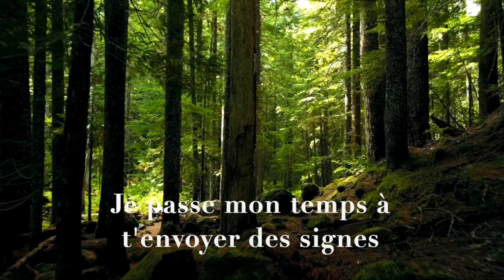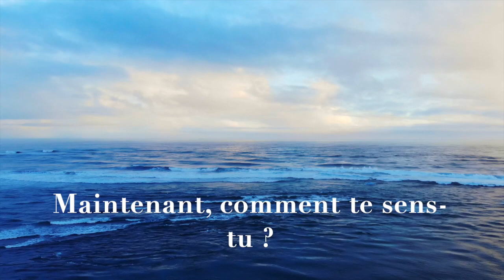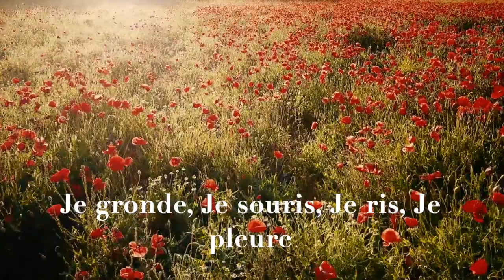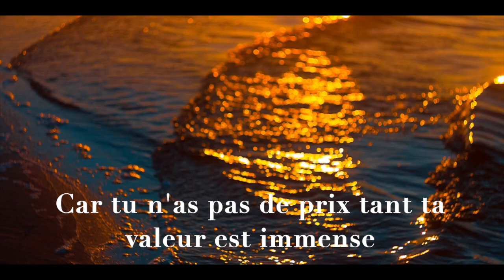LIFE - I am you (Cédric Moulié & Tara)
Paroles / Voix : Tara
Musique / Piano : Cédric Moulié

Hi
Can you hear me ? Can you see me ?
Can you remember me ?
It should not be so difficult.
I spend my time sending you messages.

You built so many big things to meet me. You raised your faith to embrace my eternity, you sacrificed so much time, so many people to feel my intensity.

I forgive you for everything.
How do you feel right now ? Just stop trying to prove to the entire world that you are legitime, that you have the right to be what you are. You are so much more than that.
So, Be. Just Be. Cause you are LIFE.

Life is unstoppable. Life never looses because She doesn’t play. She IS the Game.
Life is never too much, never not enough,
Life is nor from one side neither from the other. She Is ONE
She never judges anyone.
Just listen to me:

I am in the heart of everything. I’m the silence. I’m the Music
I dance with fiery within all that seems still
I grow, I bloom, I sprout  because it is my way
I raise, I flow, I blow. I rumble, I smile, I laugh, I cry. Within each of you. Cause you are ME. Each of you, with all your different shapes. You are brothers, and sisters. You are a Miracle of Beauty, Strengh, Goodness.

What can rattle you ? Life is Resilience. You are born every second, with more wisdom and power than the last time. I swear, you are so much more than you can imagine.
You are LIFE. Do you realize ? If a wind shakes you, fly with it ! Cause you are a phoenix rising from the ashes. Cause you don’t have price but your value is the highest, so don’t shrink yourself. Create, Express, Give ! I am always with you. I Love you. I never give up. I'm unstoppable.

TEXTE en Français:

Salut
Vous m'entendez ? Pouvez-vous me voir ?
Te souviens-tu de moi ?
Cela ne devrait pas être si difficile.
Je passe mon temps à vous envoyer des messages.
Je t'aime tellement.
Oui, tu comprends maintenant. C'est moi. C'est toi. Je suis toi.

Tu as construit tant de grandes choses pour me rencontrer. Tu as élevé ta foi pour embrasser mon éternité, tu as sacrifié tant de temps, tant de personnes pour ressentir mon intensité.

Je te pardonne pour tout.
Comment te sens-tu en ce moment ? Arrêtez d'essayer de prouver au monde entier que vous êtes légitime, que vous avez le droit d'être ce que vous êtes. Tu es tellement plus que cela.
Alors, sois. Sois juste. Parce que vous êtes la VIE.

La vie est imparable. La vie ne perd jamais parce qu'elle ne joue pas. Elle EST le jeu.
La vie n'est jamais trop, jamais pas assez,
La vie n'est ni d'un côté ni de l'autre. Elle est UNE
Elle ne juge jamais personne.
Ecoutez-moi :

Je suis au cœur de tout. Je suis le silence. Je suis la musique
Je danse avec fougue dans tout ce qui semble immobile
Je grandis, je fleuris, je germe parce que c'est ma façon
Je soulève, je coule, je souffle. Je gronde, je souris, je ris, je pleure. En chacun de vous. Parce que vous êtes MOI. Chacun de vous, avec toutes vos différentes formes. Vous êtes frères et soeurs. Vous êtes un miracle de beauté, de force, de bonté.

Qu'est-ce qui peut vous ébranler ? La vie, c'est la résilience. Vous naissez à chaque seconde, avec plus de sagesse et de puissance que la dernière fois. Je vous jure, vous êtes bien plus que vous ne pouvez l'imaginer.
Vous êtes la VIE. Est-ce que vous réalisez ? Si un vent vous secoue, volez avec lui ! Parce que tu es un phénix qui renaît de ses cendres. Parce que vous n'avez pas de prix mais votre valeur est la plus élevée, alors ne vous rétrécissez pas. Créez, Exprimez, Donnez ! Je suis toujours avec vous. Je t'aime. Je n'abandonne jamais. Je suis inarrêtable.
N'abandonne jamais.
Je t'aime.